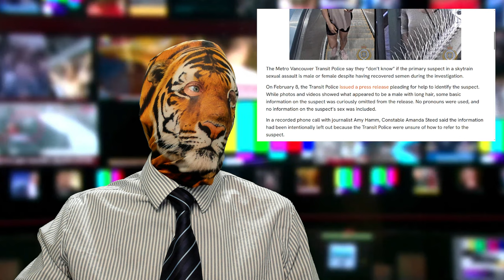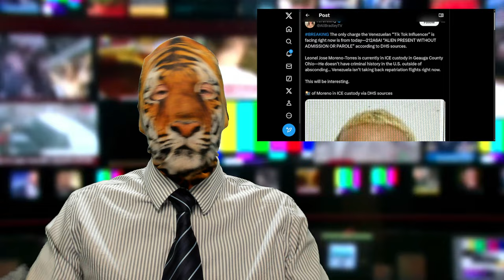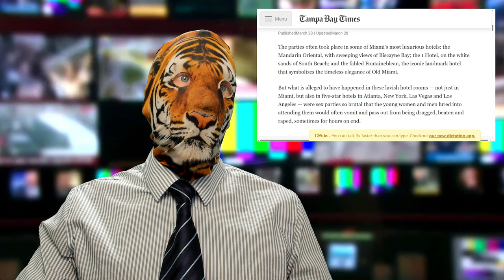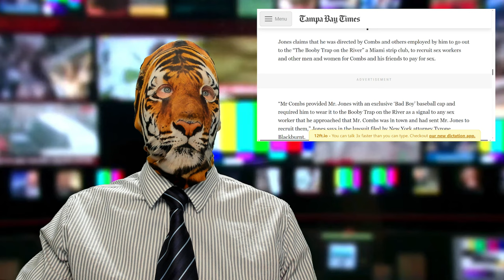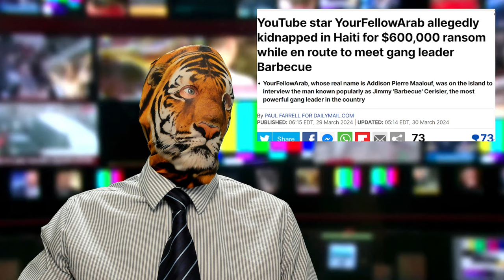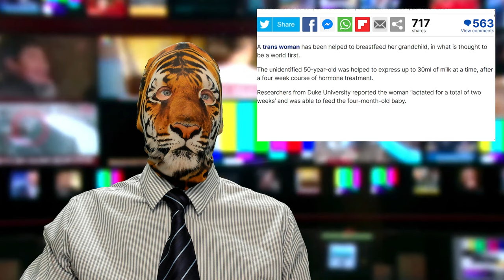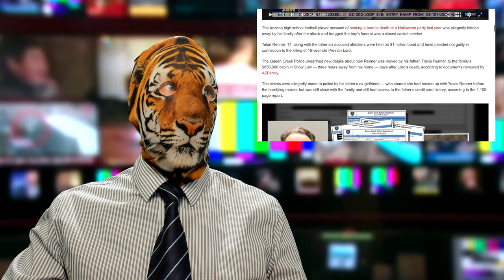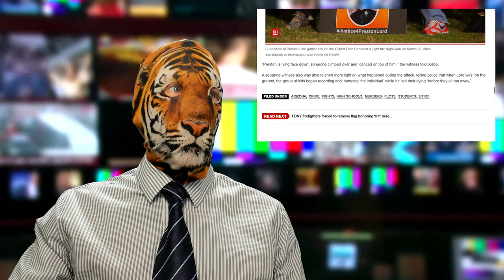Female Semen?? Miami Freak offs?! Saudi Woman Rights?? Worst Doc?!